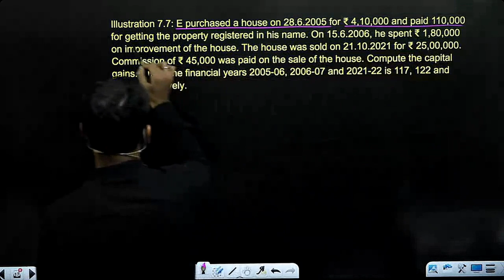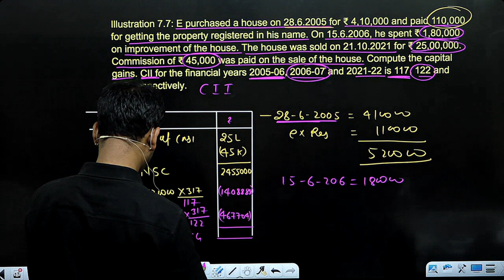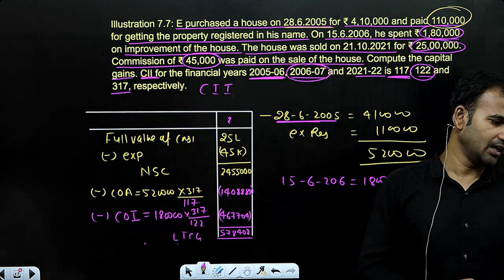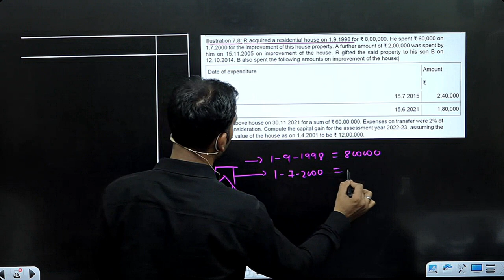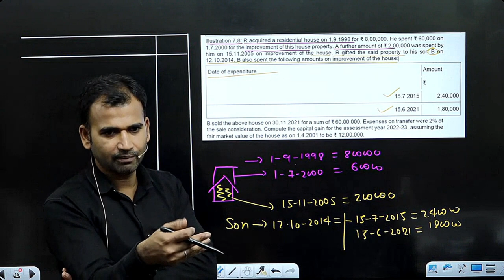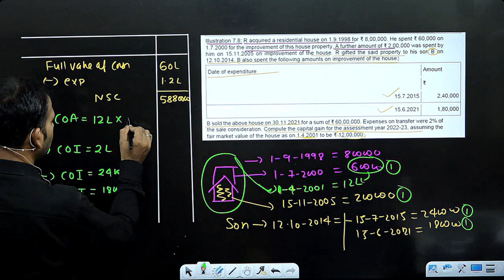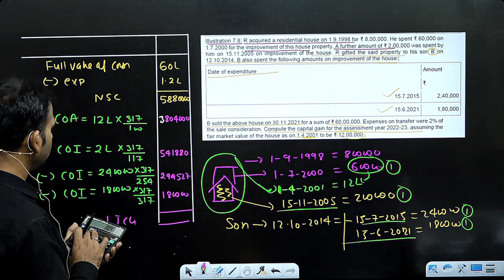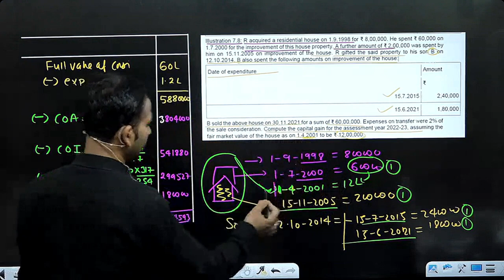income tax class for b.com | practice questions | capital gain | part 5 | bcom du | by anuj sir